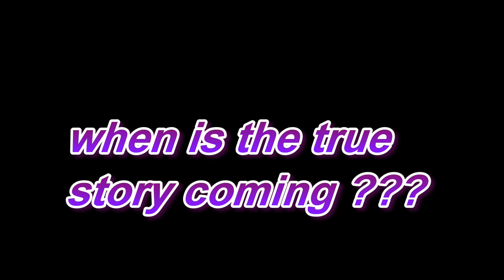public becoming more alert to rights.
more and more weird thoughts are becoming true. is uk awaking ?